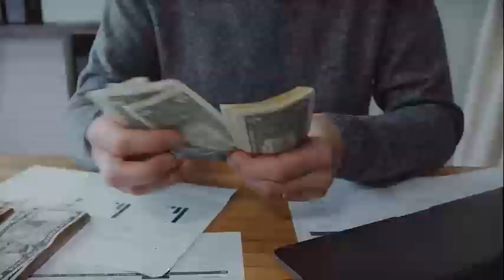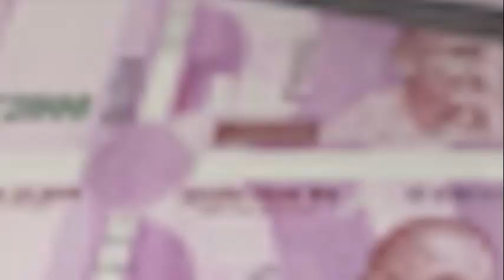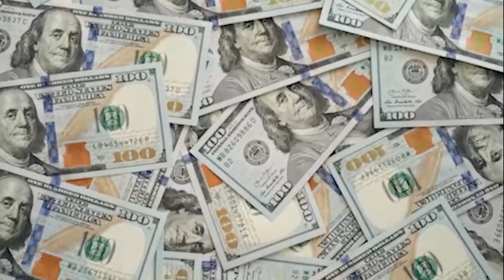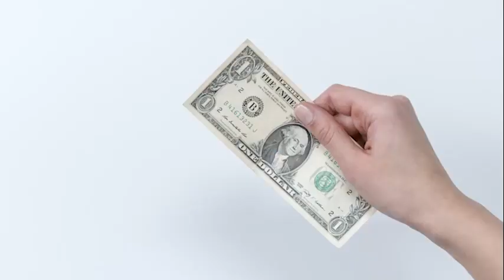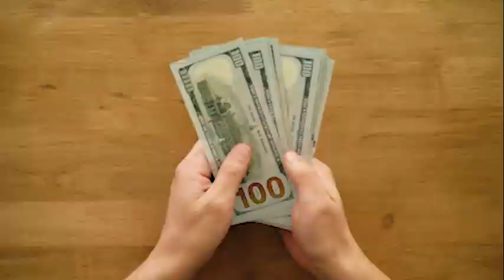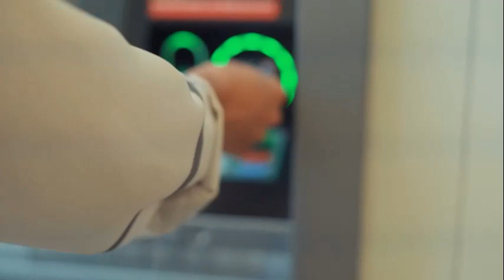12 January 2022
Documentary on Money  from MEDHA Kanetkar, C.P. & Berar College, Tulsibag, Mahal, Nagpur